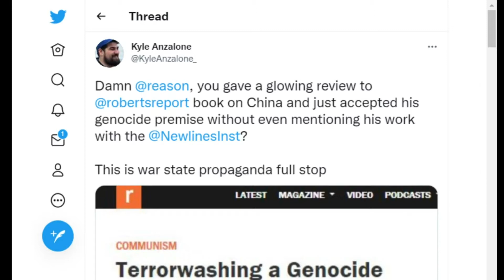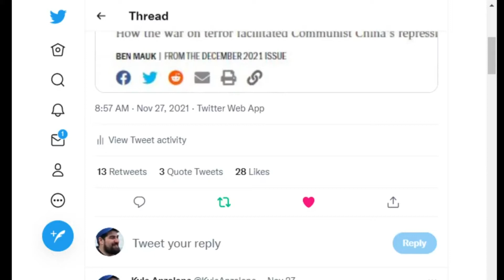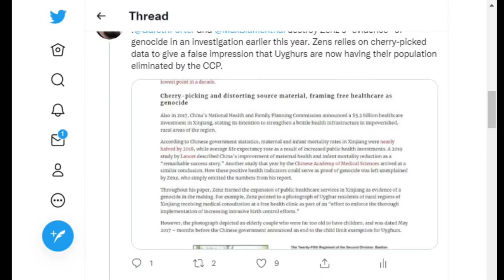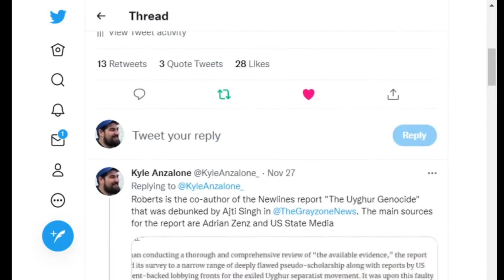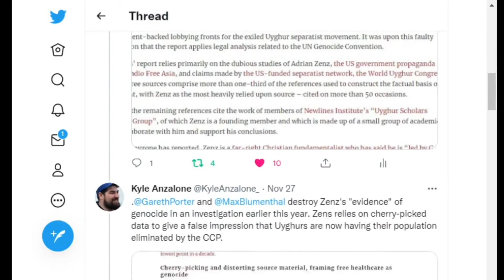Libertarian Outlet Pushes Pro-War Propaganda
In this clip from COI #195, Kyle Anzalone and Connor Freeman break down a propaganda piece from Reason magazine that promotes Sean Roberts, who authored a discredited Newlines Institute report containing debunked lies about China’s Uighur “genocide.” This is a major oversight from Reason and reflects that even mainline, establishment libertarians will traffic in blatant anti-China war propaganda.

Odysee

Rumble

bTTEiLoteVdMbLS7YqDVSZyjEY1eMgW7CP

36PP4kT28jjUZcL44dXDonFwrVVDHntsrk

qp6gznu4xm97cj7j9vqepqxcfuctq2exvvqu7aamz6

MeWe

Apple Podcast

Google Podcasts

Amazon Music

iHeart Radio